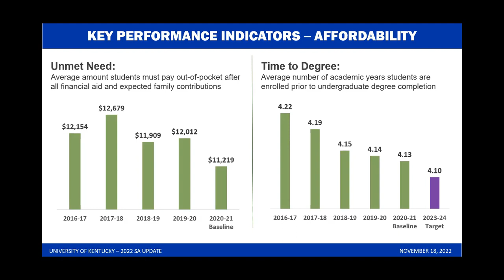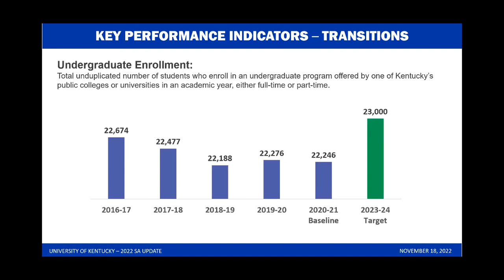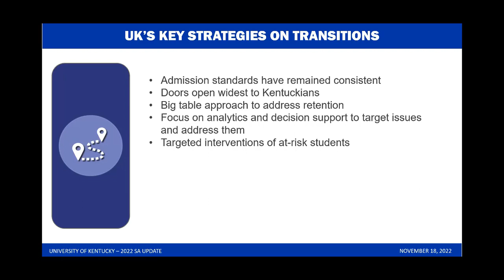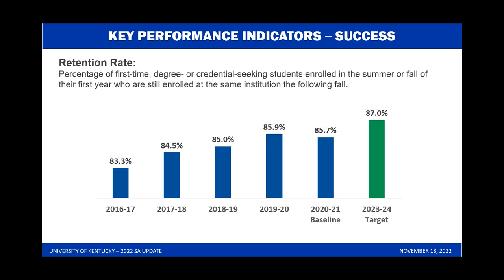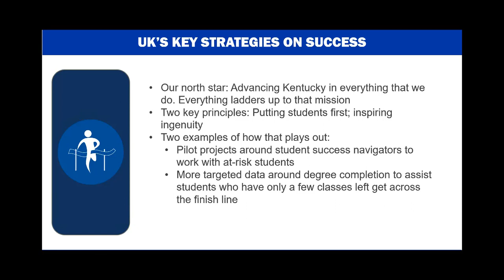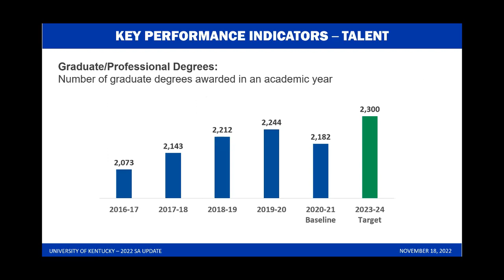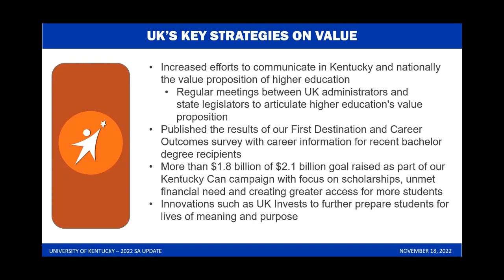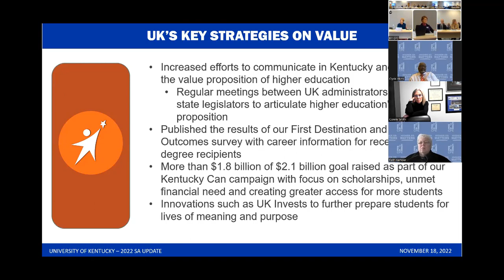Strategic Agenda Annual Progress Update - University of Kentucky, Nov. 18, 2022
Presenter: Dr. Eli Capilouto, President